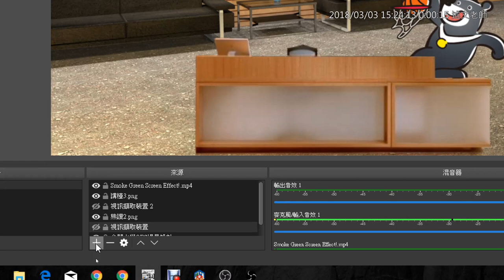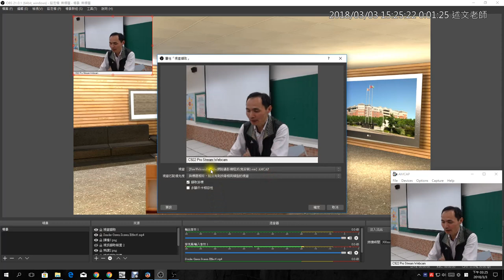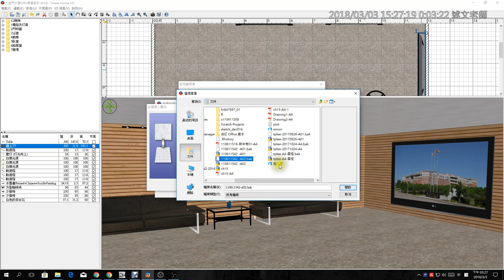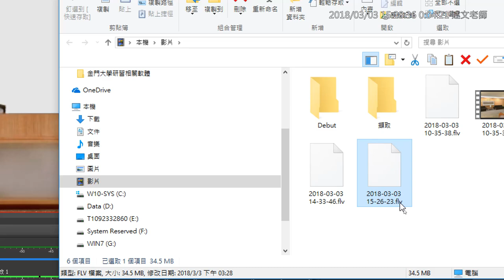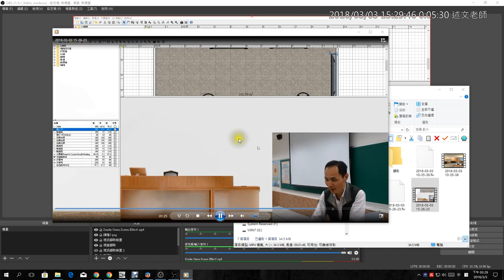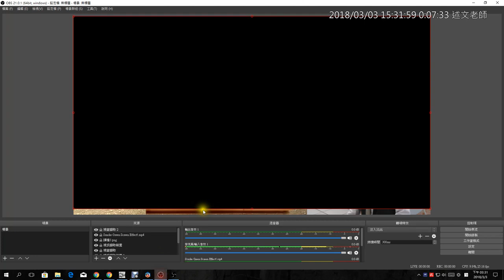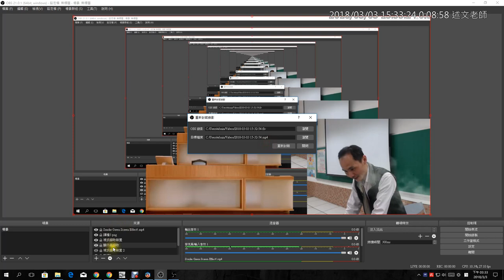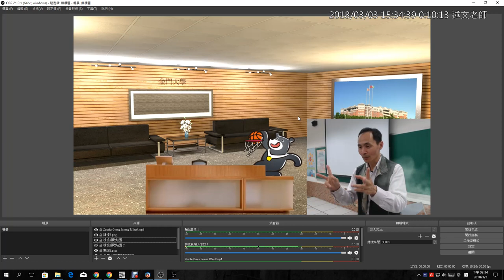10：如何將網頁、教材檔案視窗加入OBS？